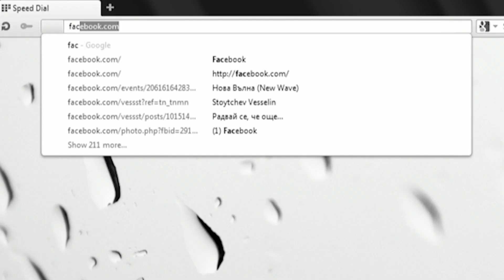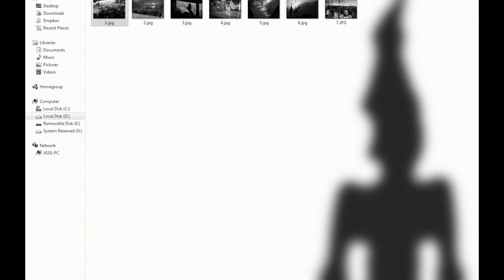SHOT & EDIT | visit New Wave